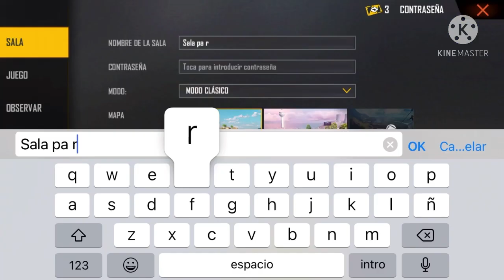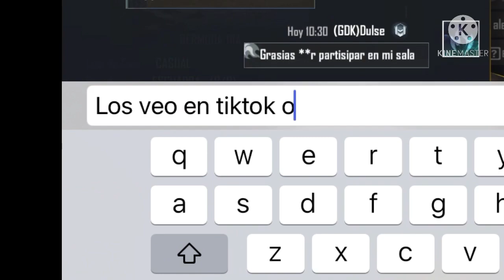Pvp pa ratones tóxicos. Fue un completo desorden 🤣 (full ratonsisa y emotizas)